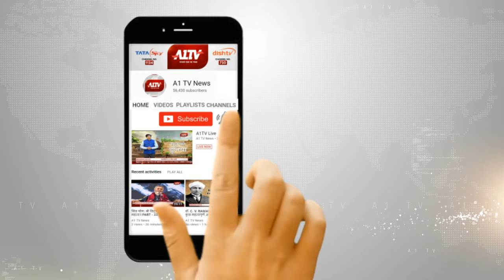जोधपुर : दो दिवसीय दौरे पर जोधपुर पहुंचे केंद्रीय मंत्री शेखावत | A1TV News